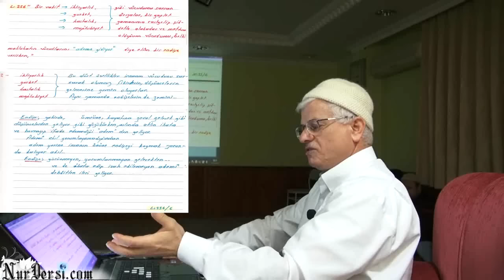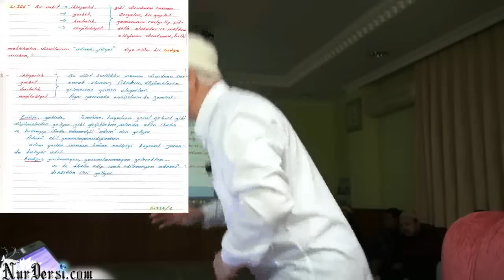ACiLLERDEN;FELAKETLERDEN CIKAMAM SEBEBiN